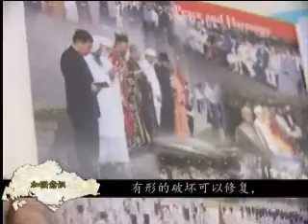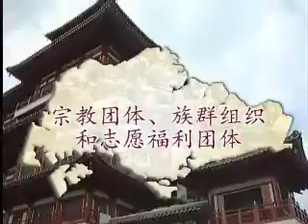Our CEP Journey in Mandarin (Part 1)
The video explains the 3 key thrusts in the CEP:
1. Building Awareness
2. Capability Development
3. Operational Readiness

The video also shows the many CEP activities and initiatives that have taken place since Feb 2006, featuring interviews with Community Leaders. This video made its debut at the National CEP Seminar 2008.

With effect from 1 Nov 2012, the Ministry of Community Development, Youth and Sports (MCYS) and the Ministry of Information, Communications and the Arts (MICA) will be restructured to form three new ministries.  Two of the new ministries are the Ministry of Culture, Community and Youth (MCCY) and the Ministry of Communications and Information (MCI) , and they will remain as CEP cluster leads.

The five cluster lead agencies supporting the CEP will thus be the Ministry of Culture, Community and Youth (MCCY), the Ministry of Communications and Information (MCI), the Ministry of Education (MOE), the Ministry of Manpower (MOM) and the People's Association (PA).  for more updates to come.